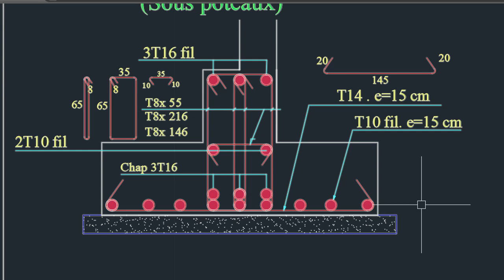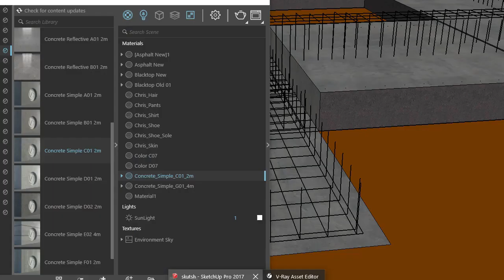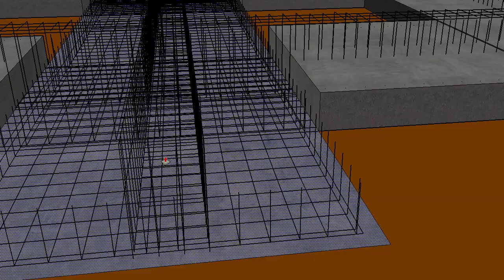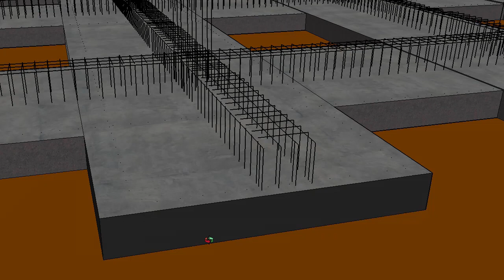مراحل البناء من الصفر 3 | تسليح أساسات المبنى